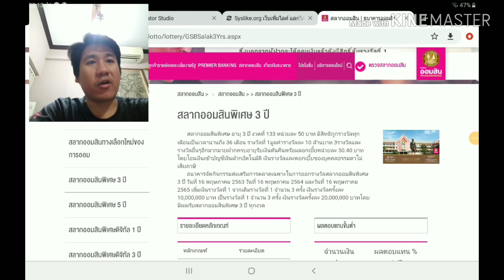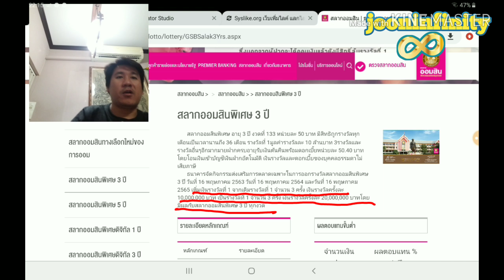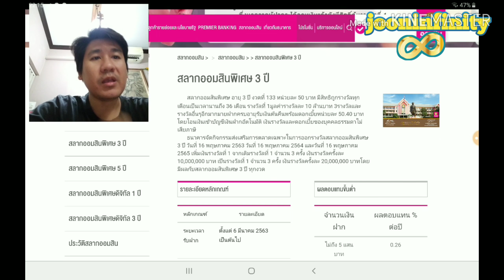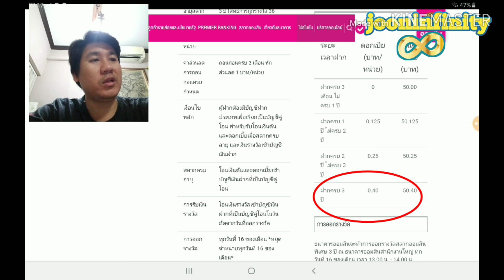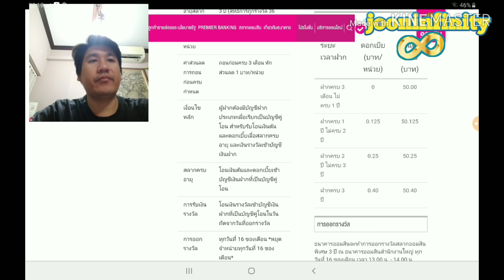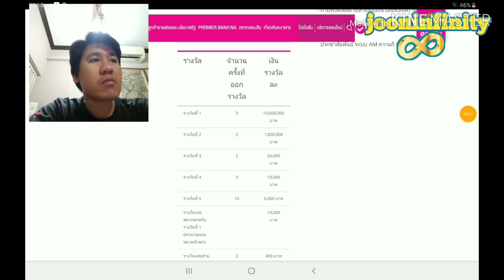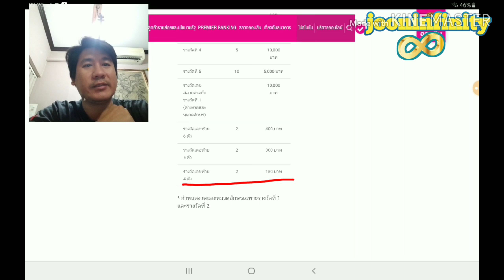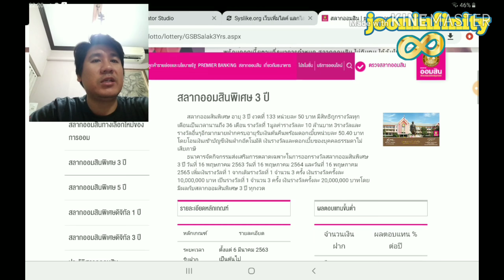ซื้อสลากออมสินยังไง!?ให้ถูกทุกงวด(มีรางวัลใหญ่เพิ่มด้วย)| jooninfinity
คลิปนี้เราจะมาให้ความรู้กับการซื้อ สลากออมสินแบบพิเศษ 3 ปี มาดูสิว่าซื้อยังไงให้ถูกทุกงวด

วีดีโอนี้ที่คุณกำลังชมทำขึ้นมาเพื่อจุดประสงค์สำหรับ"ความบันเทิง"เท่านั้น
เนื้อหาต่างๆที่ทำขึ้นเพื่อให้ท่านผู้ชมสามารถนำไปต่อยอดการเรียนรู้